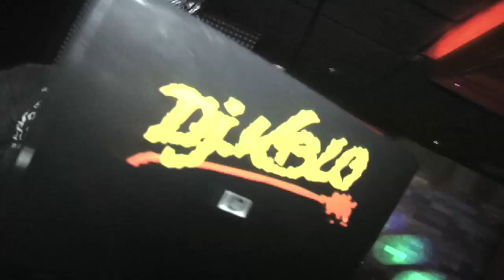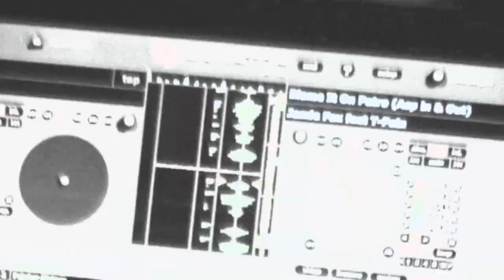Dave Soto's Birthday Party at Infusion